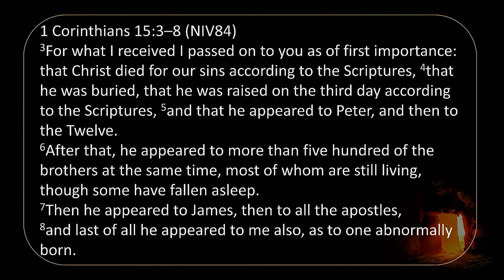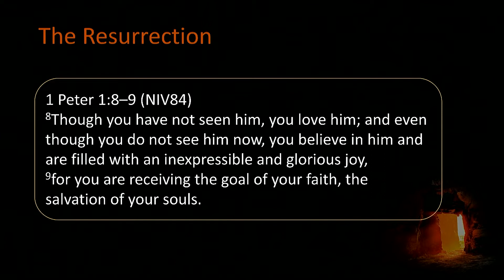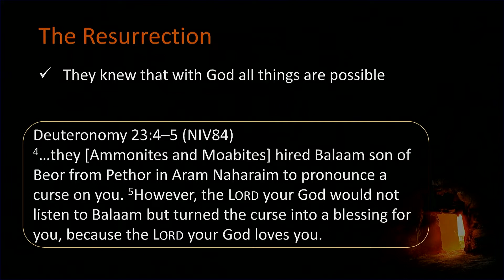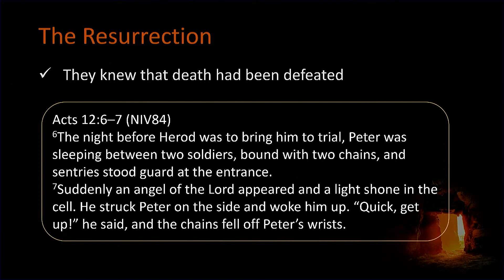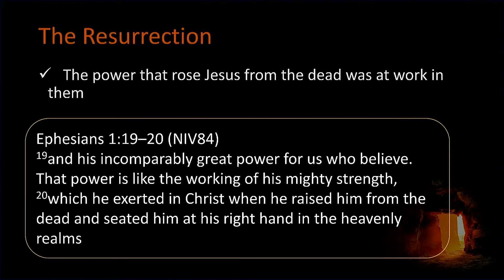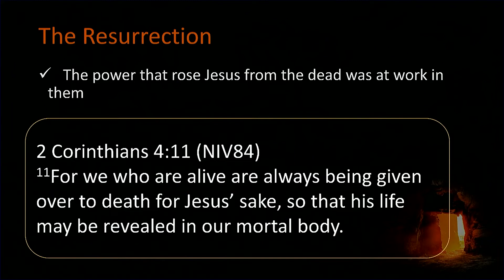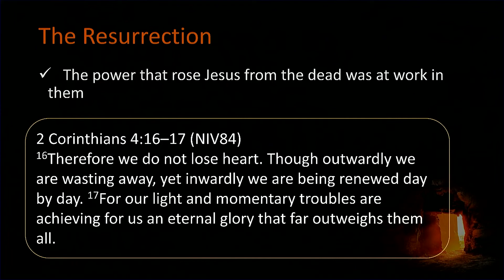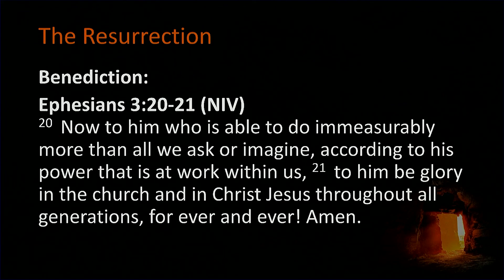Easter | Ps. Scott Campbell | Apr 3, 2021